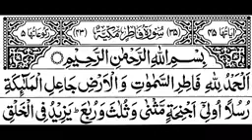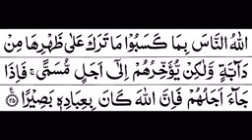Surah Fatir Full By Sheikh shuraim With Arabic Text 35th Surah of Quran